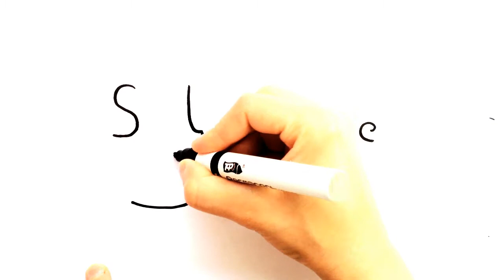How to turn the word 'slime' into a cartoon | VERY EASY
Slime has become a trend these days, people enjoy playing with it, but have you ever thought to experiment a bit with the word itself and try to turn it into a boy playing with slime, well I have XD

Hope you enjoyed this idea!

Let's make drawing fun!